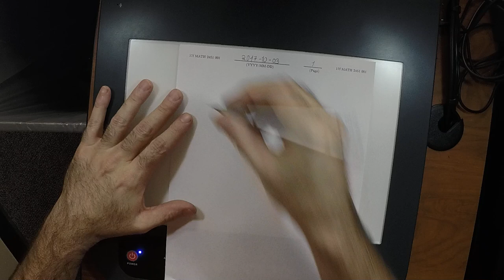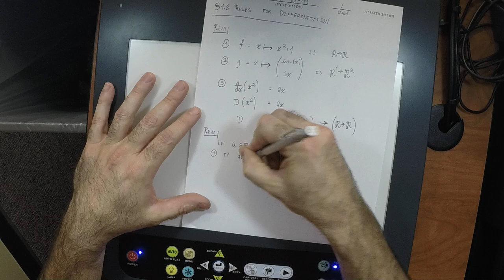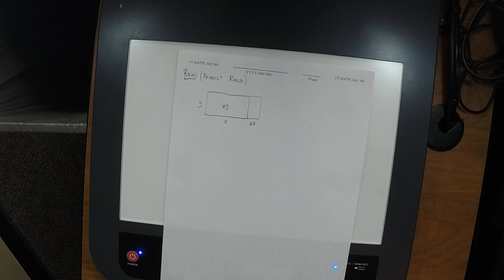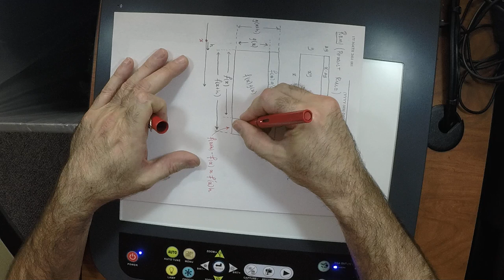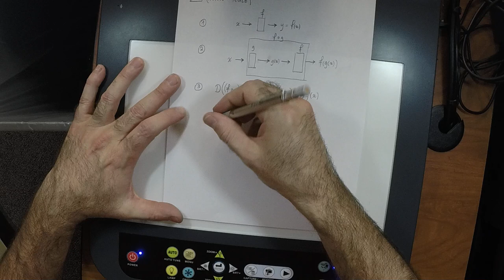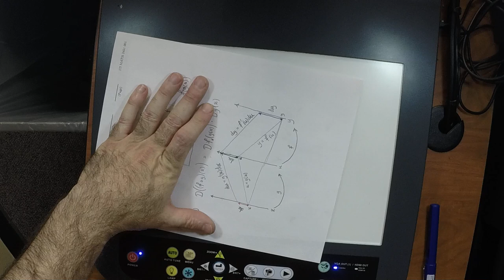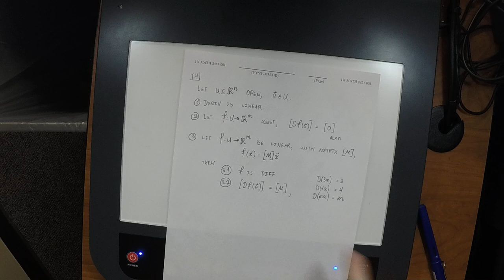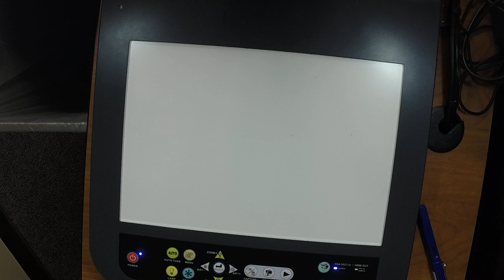17f MATH 2451: lecture_13